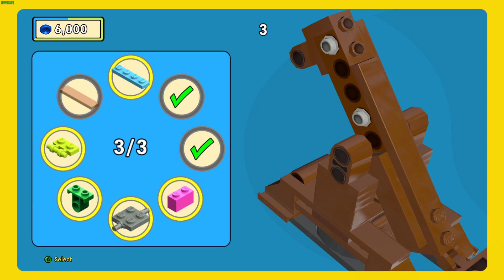The lego movie Part III Yasuda